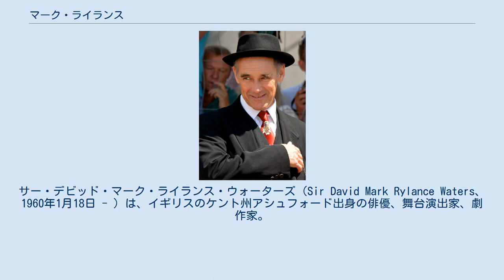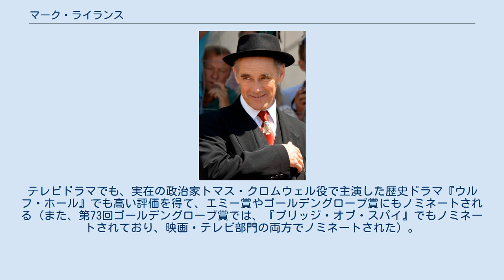マーク・ライランス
サー・デビッド・マーク・ライランス・ウォーターズ（Sir David Mark Rylance Waters、1960年1月18日 - ）は、イギリスのケント州アシュフォード出身の俳優、舞台演出家、劇作家。
 英ケント州アシュフォードで生まれ、子ども時代を米ウィスコンシン州やコネティカット州で過ごす。
英ロンドンの王立演劇学校（RADA）を卒業し、舞台俳優として活躍。
その後も主に舞台でキャリアを重ね、95年から10年間、シェイクスピア・グローブ座の芸術監督も務めた。
 2015年までにローレンス・オリヴィエ賞を2度、トニー賞を3度受賞する。
その一方で、87年の『ハーツ・オブ・ファイヤー』（日本劇場未公開）を皮切りに、『インティマシー/親密』（01）や『ブーリン家の姉妹』（08）、『ブリッツ』、『もうひとりのシェイクスピア』（ともに11）といった映画にも出演。
 スティーヴン・スピルバーグ監督の『ブリッジ・オブ・スパイ』で、アカデミー助演男優賞や英国アカデミー賞 助演男優賞などを受賞する。
テレビドラマでも、実在の政治家トマス・クロムウェル役で主演した歴史ドラマ『ウルフ・ホール』でも高い評価を得て、エミー賞やゴールデングローブ賞にもノミネートされる（また、第73回ゴールデングローブ賞では、『ブリッジ・オブ・スパイ』でもノミネートされており、映画・テレビ部門の両方でノミネートされた）。
 2016年にスピルバーグ監督がロアルド・ダールの児童書『オ・ヤサシ巨人BFG』を映画化した『BFG: ビッグ・フレンドリー・ジャイアント』では主演を務めた。
 2017年にナイトに叙勲されている。
 1989年に作曲家・劇作家のクレア・ヴァン・カンペンと結婚している。